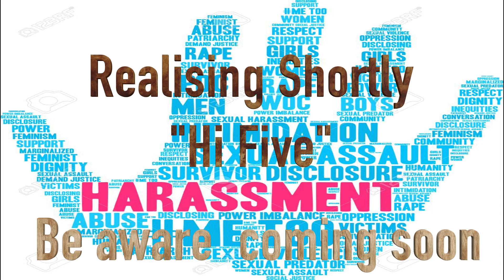Teaser Hi Five by Aarmish Bullman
Hi five story of the new generation women who respect and teach lesson same time